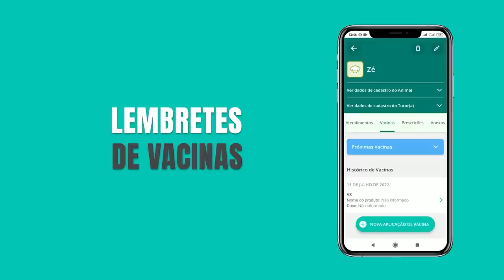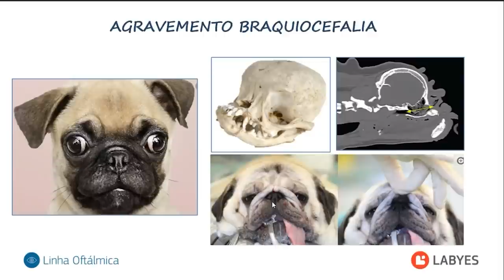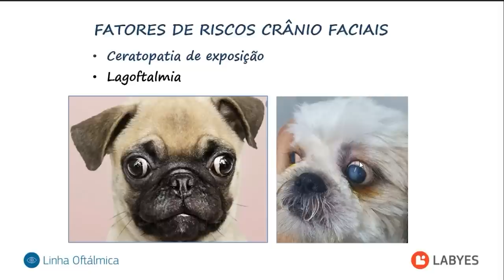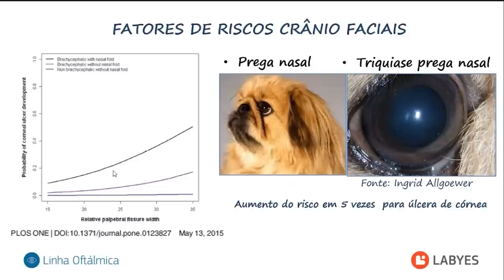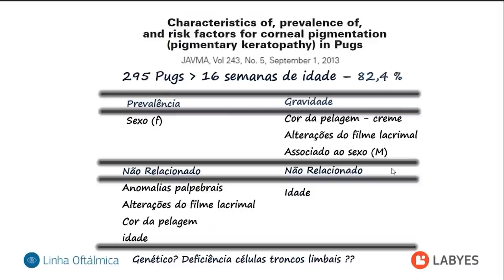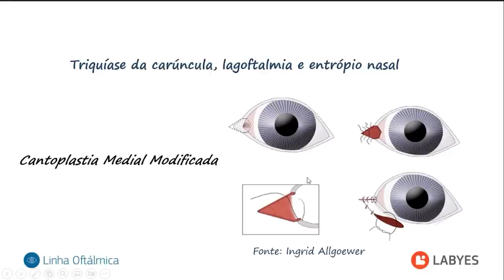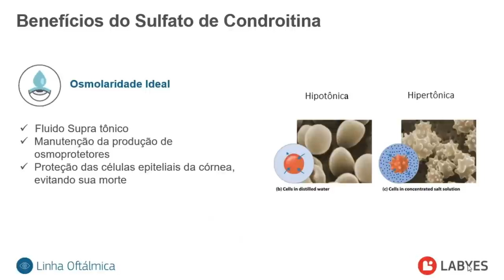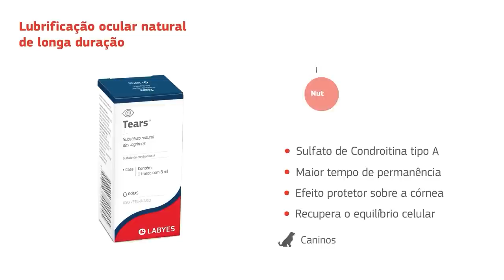Oftalmologia de cães braquicéfalicos: com o que devo me preocupar?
Muitos tutores costumam negligenciar e não dar a devida importância ao cuidado com os olhos do pet, mas sabemos que manter uma lubrificação ocular é muito importante na prevenção do olho seco e consequentemente as úlceras de córnea. Mas quais os produtos adequados para esta finalidade? Com qual frequência usá-los? E quanto aos benefícios
Para responder essas e outras perguntas sobre o tema, assista à palestra do Dr. Rafael Magdaleno, médico-veterinário especialista em oftalmologia pela ANCLIVEPA.

Assista também pelo nosso site ou app Vet Smart e receba seu certificado de presença.

* Emissão de certificado disponível para o usuário que assistir ao vivo mais de 70% de conteúdo

Comodidade e rapidez no seu atendimento com o auxílio da nossa ferramenta gratuita.

Pergunte, converse e aprenda com a maior comunidade de Medicina Veterinária do Brasil